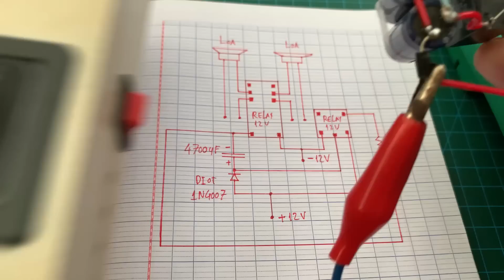Mẹo trị tiếng Bụp Loa 🔥 Quá Dễ lại còn Siêu Tiết Kiệm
📌 Top các Shop bán Linh Kiện Độ Chế Uy Tín Chất Lượng mà Mình hay Mua: